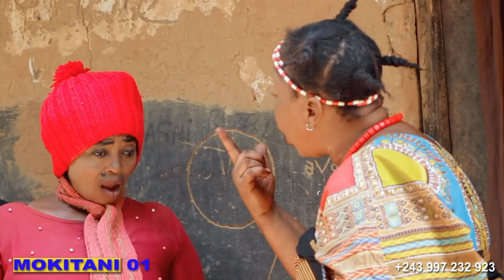NOUVEAU FILM CONGOLAIS INTITULÉ MOKITANI E P1AVEC NOS ARTISTE SERGE MUEMBO KEVIN CARDOZO IFOKU MARIE